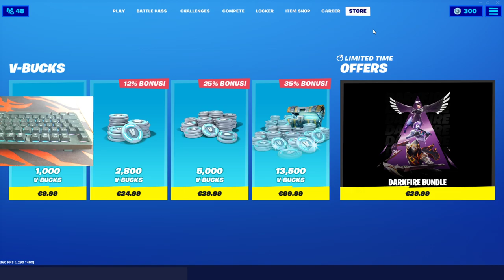LA MULTI ANI MIE SI VOUA DE Sf.MIHAI SI GAVRIL!!! AVEM LINK DE DONATII !!!-FORTNITE ROMANIA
Nu sunteti obligati sa donati daca nu vreti,nimeni nu va obliga!

Momentan nu fac promovari pe donati!

Nume joc: PadurariuMihaiYT
Nume discord:  Tibi#3213

!Ce trebuie sa faceti ca sa aveti moderator
1.Sa fi activ pe live
2.Sa ai vechime pe acest canal

Componente PC:

Placa de baza GIGABITE AORUS B450 ELIT
Placa video: Palit GeForce GTX 1070 Jetsream 8 GB
Procesor: AMD Ryzen 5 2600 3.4GHz box
Memorie: Patriot Viper Elite Gray 8GB DDR4 2666 MHz CL16 1.2v Dual Chanel Kit
Hard disk: WD Blue 1TB  SATA III 7200 RPM 64MB
SSD:WD NEW Green 240GB SATA-III
Sursa:njoy Legion 80+ SIlver,600w
Carcasa: Inaza Drone Black
💻Monitor LED: LG Gaming 23.8 inch 1ms BLACK FreeSynk 75Hz

         ⭐Periferice⭐
Mouse: Gaming A4Tech X7 F3 black
Tastaura Gaming: Redragon Kama RGB Mecanica
Casti: Gaming HyperX Cloud Stinger